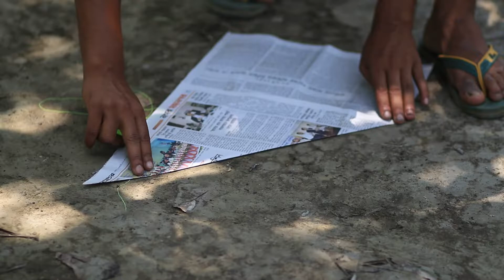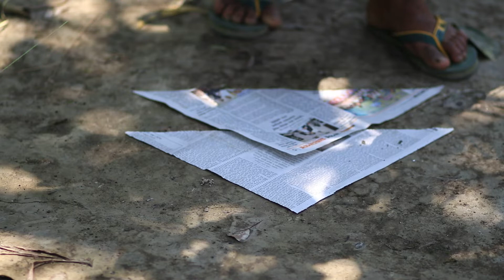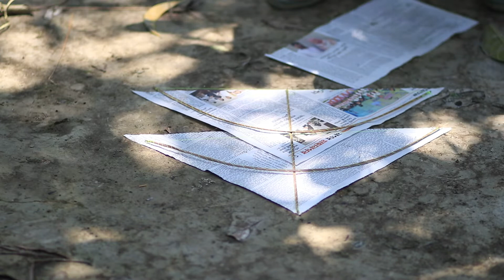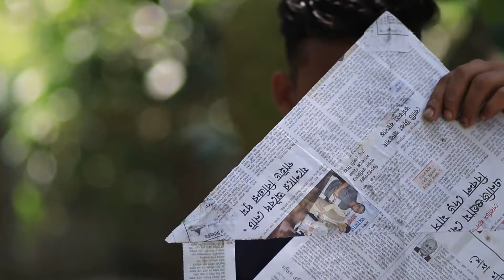Rocket kite making and flying || paper kite making || most beautiful kite making tutorials